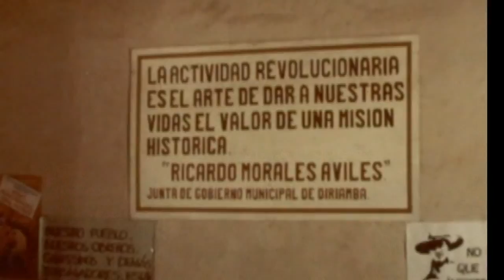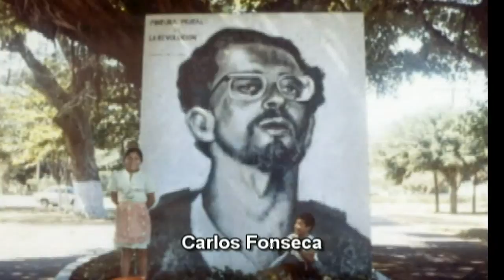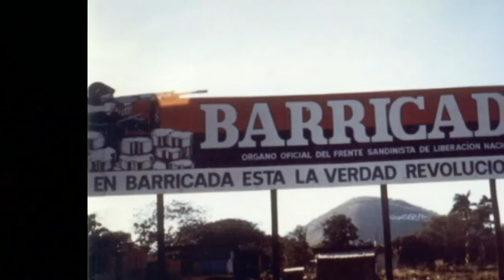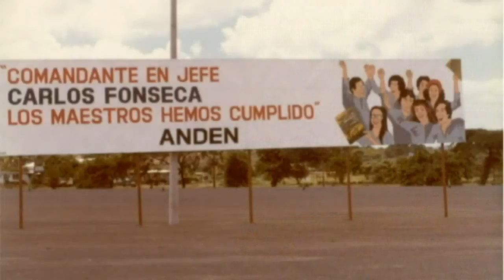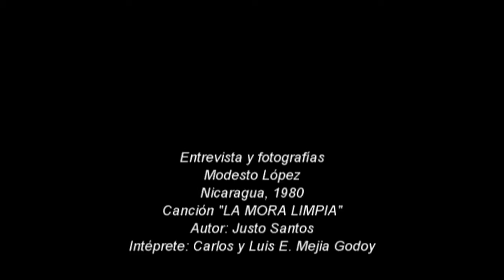Cortázar en Nicaragua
Julio Cortázar Entrevista realizada por Modesto López, en Nicaragua, 1980